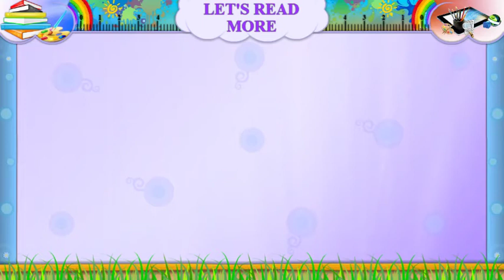ધોરણ-7|અંગ્રેજી|Unit-7.PRAYERS|Activity-2_2 Video|Sem-2